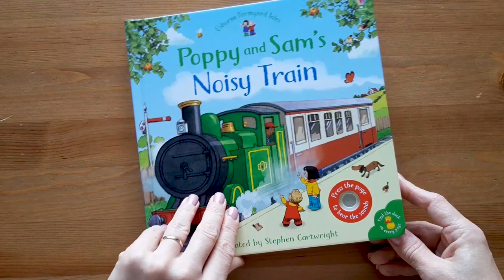Poppy and Sam's Noisy Train - Usborne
Join Poppy and Sam for a steam train adventure full of fun sound effects. Press the buttons on each page of this exciting book to hear sounds that bring the story to life, including Rusty the dog barking, Dolly the carthorse neighing, and the steam train puffing along the tracks and tooting its horn